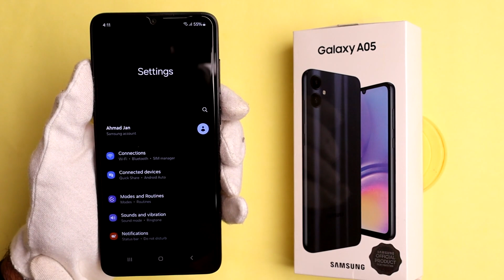How To Turn Off Bluetooth on Samsung Galaxy A05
In this Video I want to show you How To Turn Off Bluetooth on Samsung Galaxy A05 using easy way